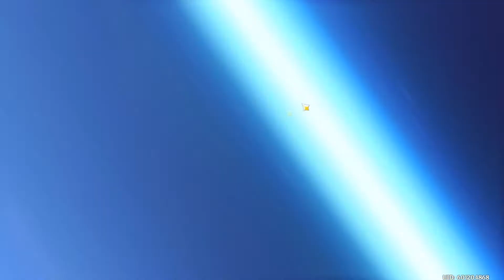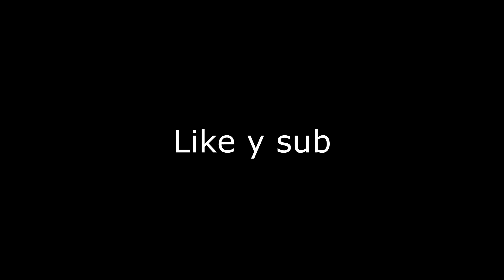THROWS TO AYATO AND COMES OUT WITH SURPRISE and not that surprise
holi!1!

Intagram: @arakianco
remix: